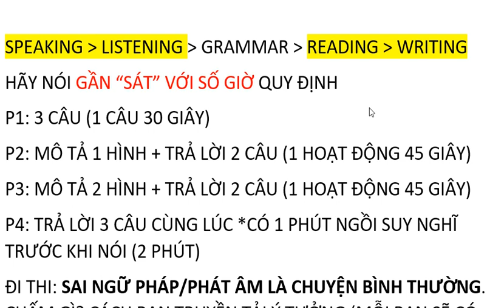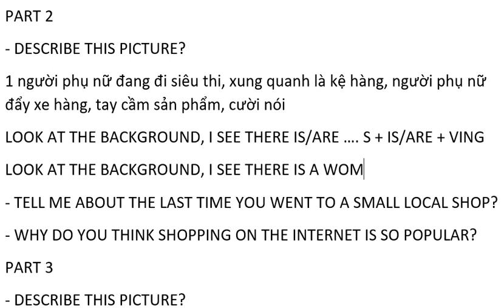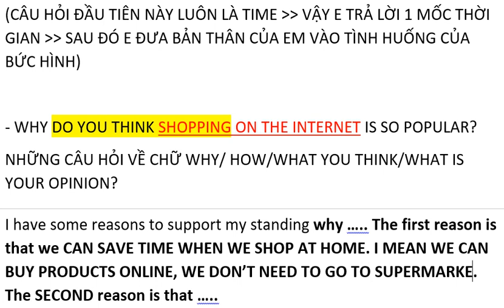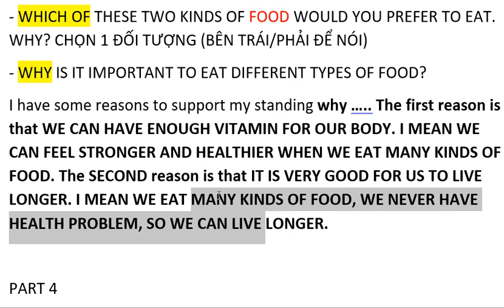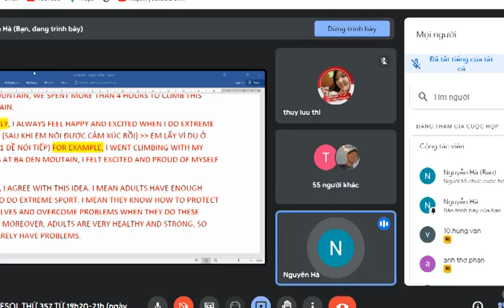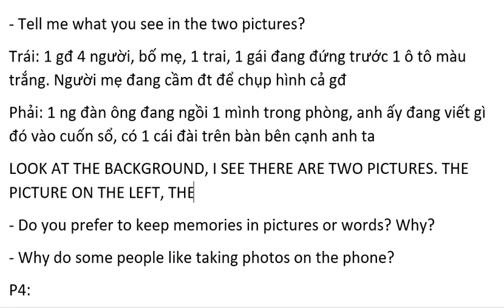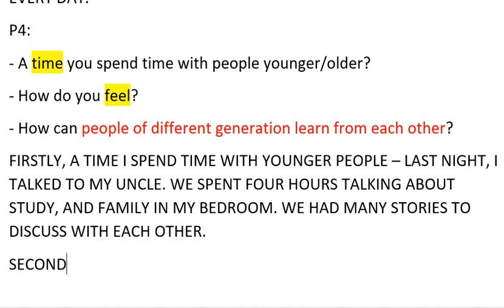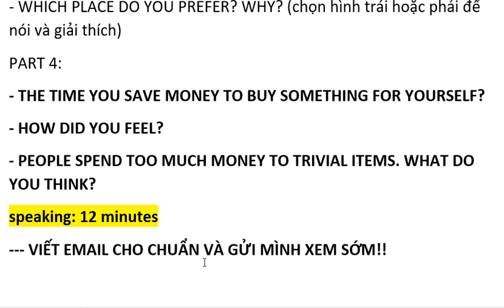APTIS ESOL - SPEAKING 1 - IN 2024